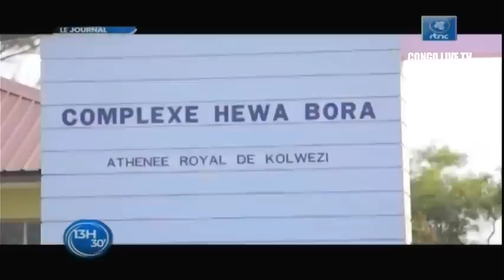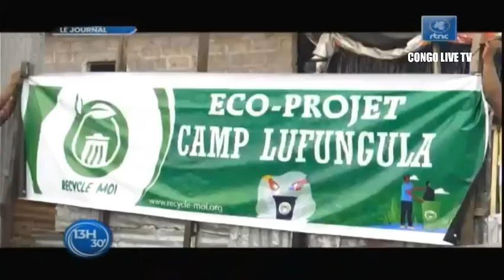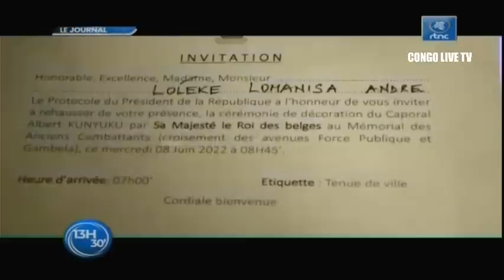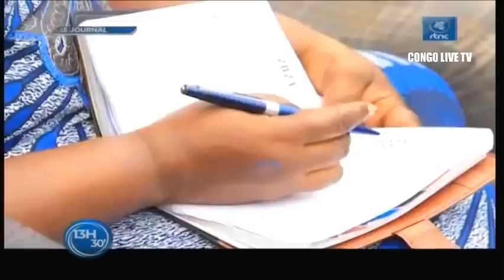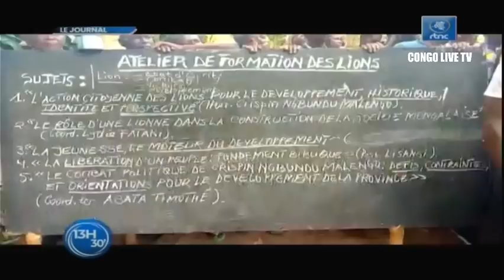🔴RDC : SUIVEZ LE GRAND JOURNAL DE CE MARDI LE 19.07.2022 RTNC EDITION 13H30